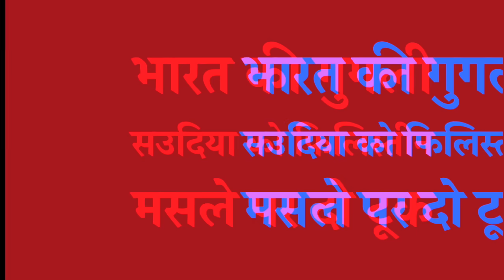भारत की गुगली सउदिया को फिलिस्तीन मसले पर दो टूक